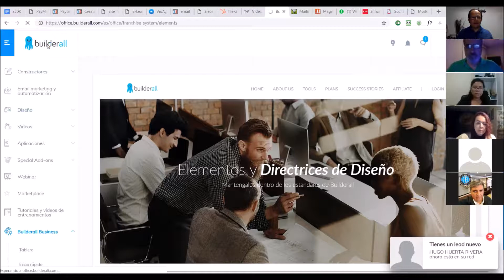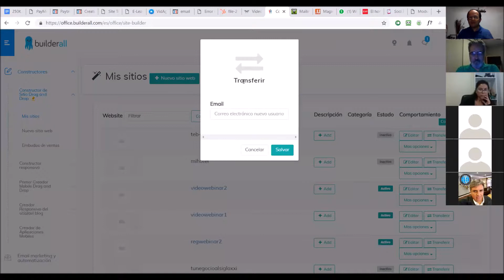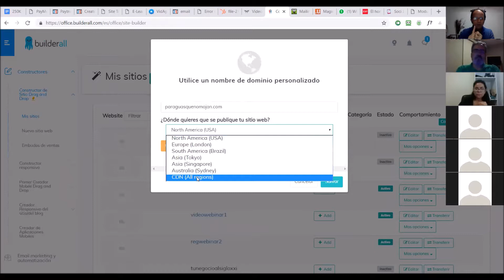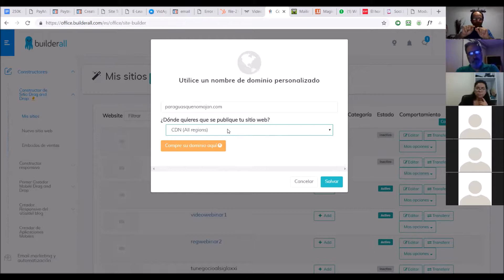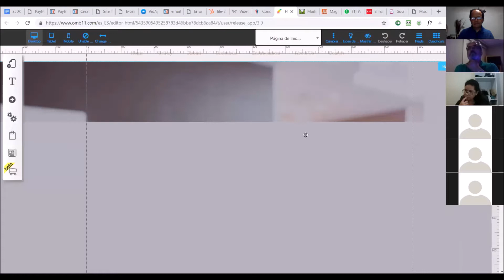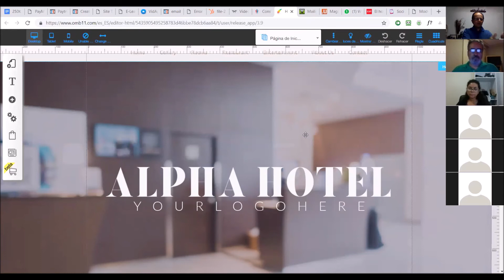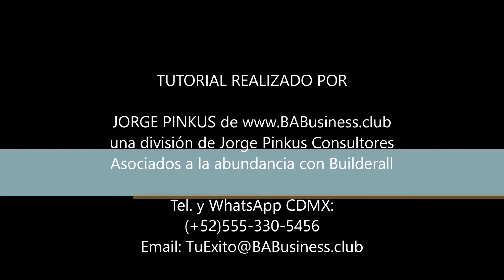Cómo conectar tu dominio y transferir tu sitio web - Tutorial Builderall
Cómo conectar tu dominio y transferir tu sitio web - Tutorial para Builderall por Jorge Pinkus de BABusiness.club

En Builderall puedes diseñar y hospedar todos los sitios web que desees. Y puedes tener hasta 15 dominios personalizados hospedados.

En este tutorial, tomado de un webinar de entrenamiento con nuestro grupo, te muestro cómo transferir un sitio web de tu plataforma a la plataforma de cualquier otra usuario de Builderall. Y también cómo conectar tu dominio a tu sitio web.

Si tú aun no disfrutas todos los beneficios que te da contar con la Plataforma de Marketing Digital más completa del mercado (y con una cuota francamente amigable), visita el siguiente enlace: